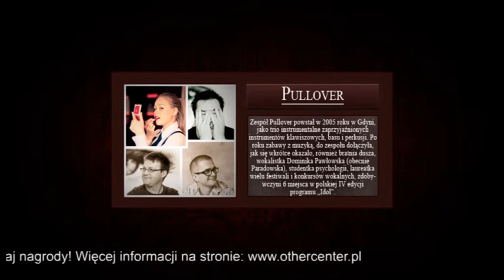Artysta Tygodnia - Pullover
Pullover - jest laureatem Konkursu muzycznego "Artysta Tygodnia"